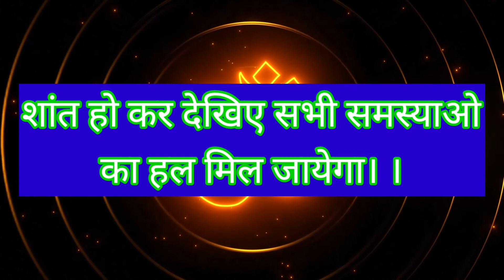Krishna Gyan// Krishna Updesh// Motivational quotes//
ThisThis is official channel of आध्यात्मिक garden।।
Plz support me।।
Buy this product click here.

relaxing music
meditation music
calming music
healing music
massage music
peaceful music
calm music
meditation
binaural beats
healing meditation
relax music
sleep meditation
spa music
sleep music
relax
sleep
soft music
sleeping music
study
piano music
spa
meditation for anxiety
zen music
work music
yoga music
zen
study music
zen meditation
soothing music
yoga
concentration music